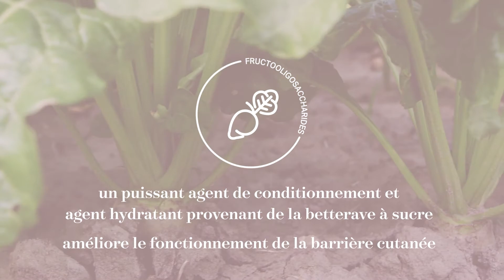Soin nettoyant pour le corps Hydratation et renouvellement | MONAT BODY CARE™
Un soin nettoyant pour le corps qui laisse la peau douce, souple et ressourcée. Pour en savoir plus visitez